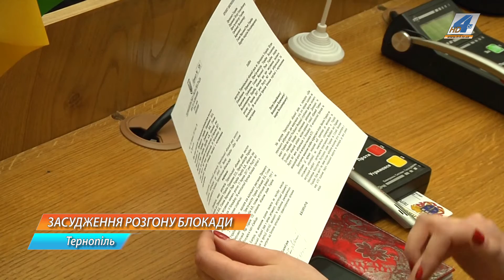Депутати Тернопільської облради засудили силовий розгін блокади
Одноголосно депутати Тернопільської облради засудили силовий розгін добровольців, що блокували торгівлю з окупованими територіями. Під час позачергового пленарного засідання, яке відбулося сьогодні, вони підтримали відповідне звернення до керівництва держави. У зверненні вони вимагають розслідування інциденту а також звільнити та не карати затриманих учасників блокади.